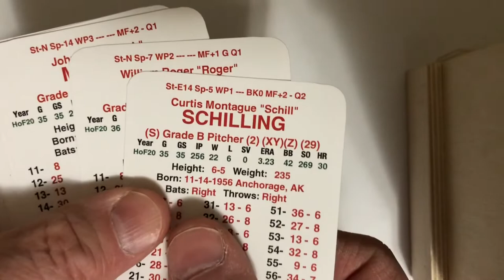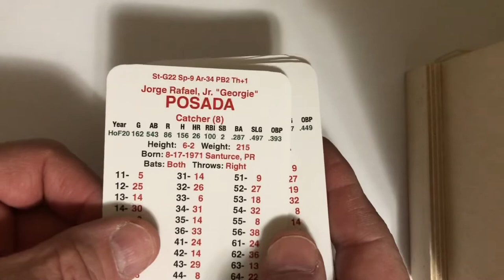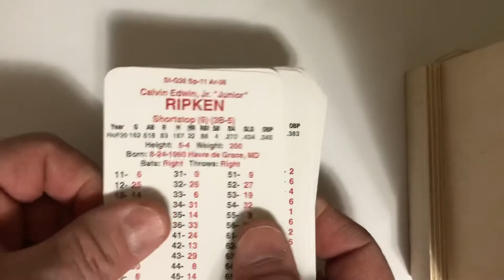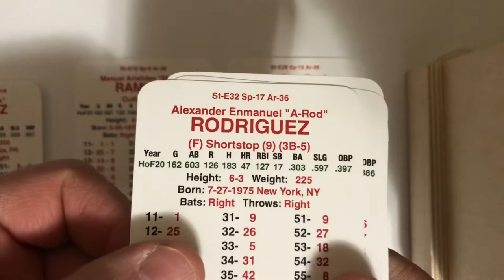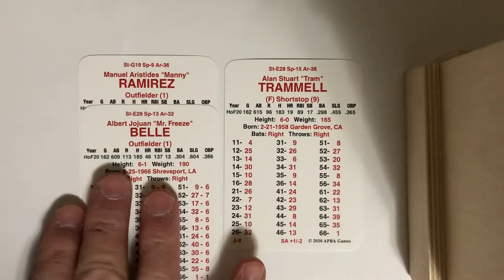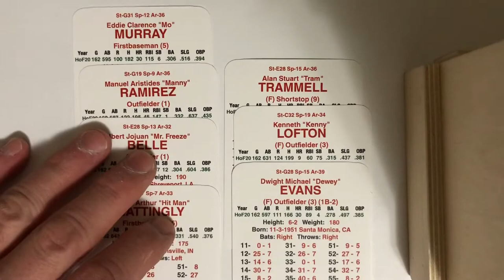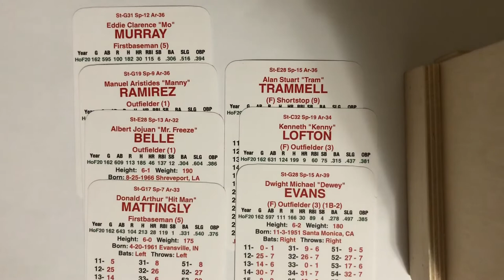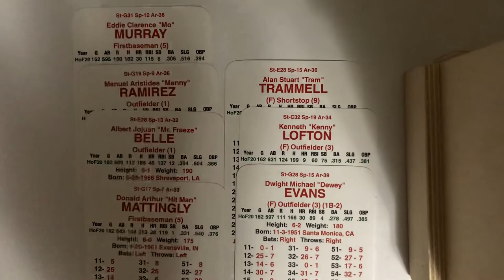APBA Hall of Fame Set baseball league team previews and roster dilemmas: 1981-present American Lg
Enjoy my dilemmas and frustrations with this team as I attempt to create a 25-man roster.  More previews coming!